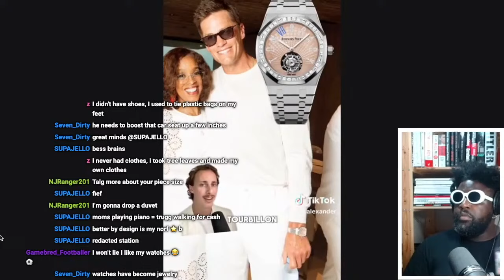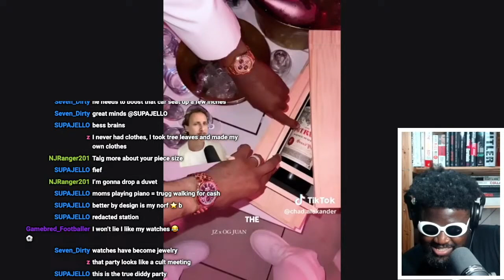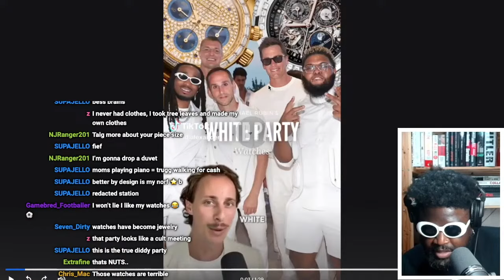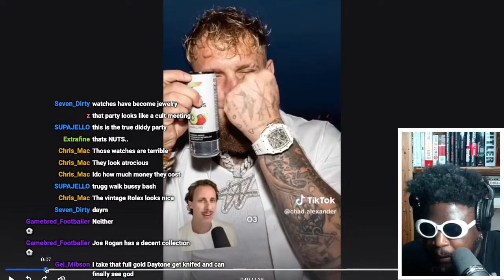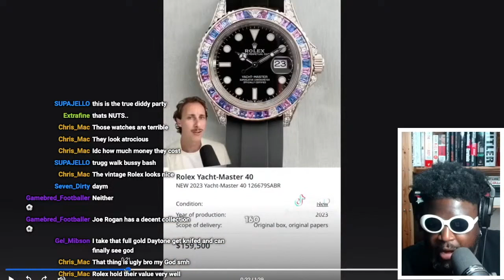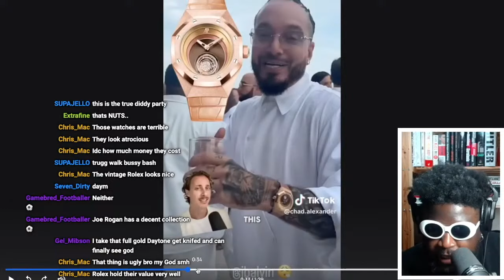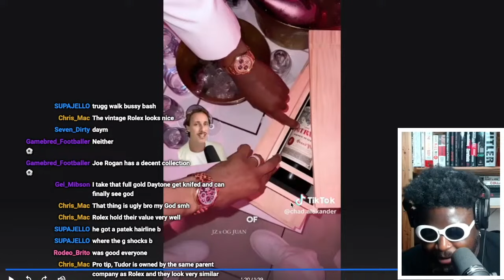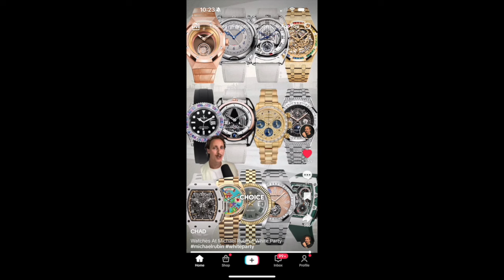The MOST EXPENSIVE Watches Worn at Michael Rubin's White Party